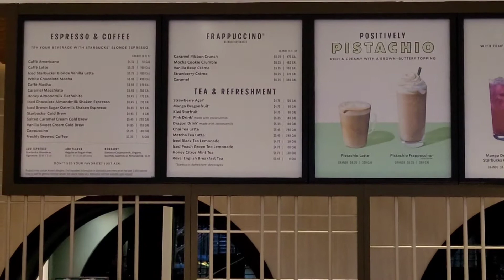Mariner of the Seas Starbucks February 2022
A quick walk through of Starbucks on the mariner of the seas. Nothing from this place is included in any kind of package.  You cannot get a drink from here with the Deluxe package. No food or anything. Everything has to be purchased